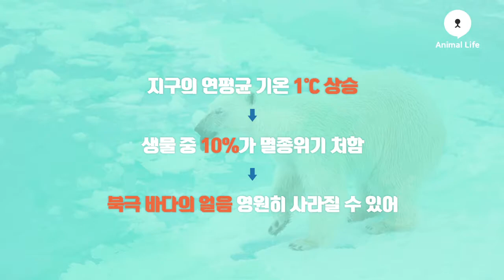북극의 북극곰이 우는 이유, 먹이가 없어서? [애니멀TV]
진행 : 조재휘

◀ST▶
안녕하세요. 조재휘입니다. 새하얀 털에 검은 눈과 코. 콜라를 들고 있는 귀여운 모습. 우리가 흔히 떠올리는 북극곰의 모습입니다. 하지만 북극곰은 실제로 북극 생태계의 최상위 포식자이자 그 포악함은 이루 말할 수 없는데요. 이처럼 자연에서 대적할만한 천적이 없어 무서울 것 없는 북극곰들이 최근에는 자신의 새끼 또는 친구들을 잃어 눈물을 흘리고 있습니다.  이들이 세상을 떠나는 이유. 바로 먹이를 먹지 못해서 입니다. 북극의 최상위 포식자가 왜 먹이를 구하지못 했을까요? 이들이 울 수밖에 없게 된 사연. 저와 함께 살펴보시죠.